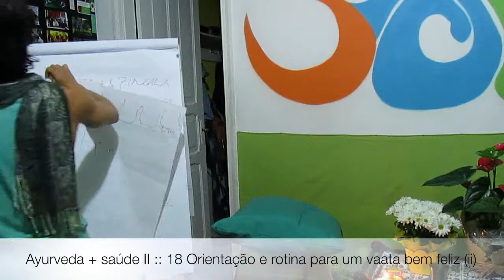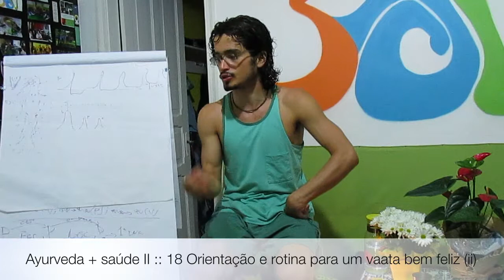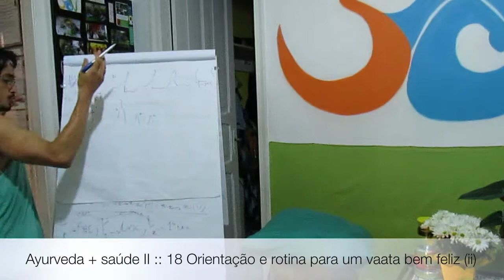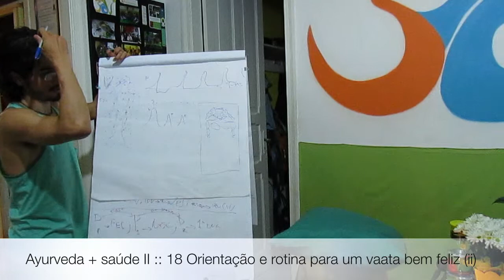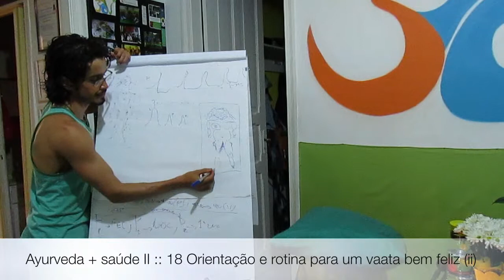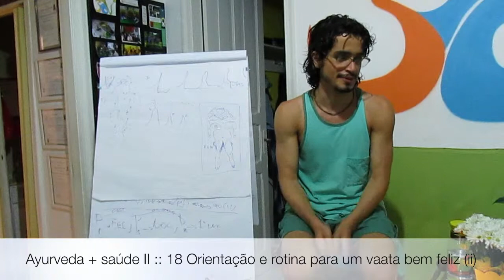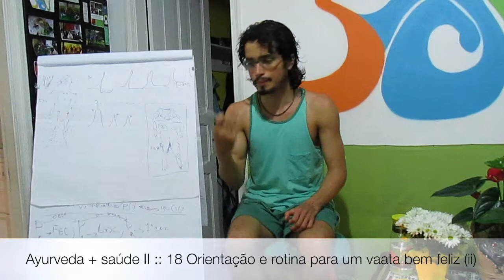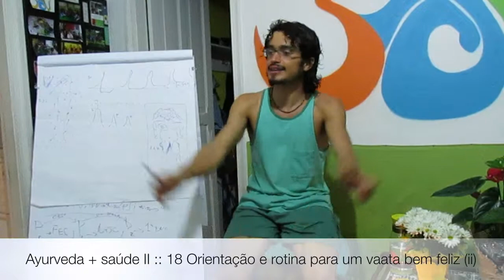Ayurveda + saúde II :: 18 Características de Kapha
Tiaggo Namaste fala sobre as características e atributos primordiais que identificam o Kapha em suas diversas expressões em nosso corpo e seu formato, estado mental, metabolismo, relação com a alimentação e com o afeto. Nesta primeira parte, entenda os aspectos mais gerais da sua natureza física e emocional. Playlist - Ayurveda + Saude 2 Vaata-Pitta-Kapha

Informações Gerais
Para Nos Conhecer Melhor ::